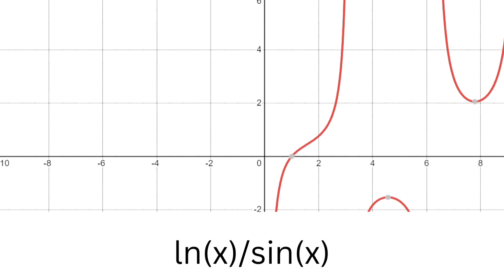Desmos Noise! (Part 26)